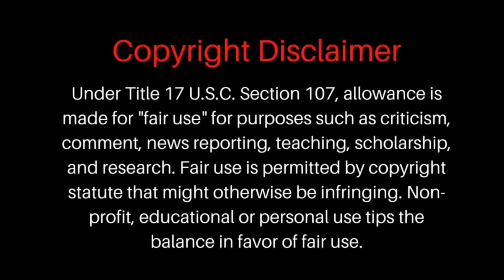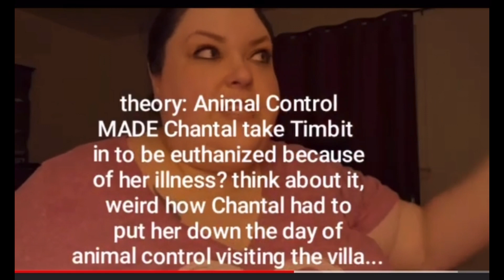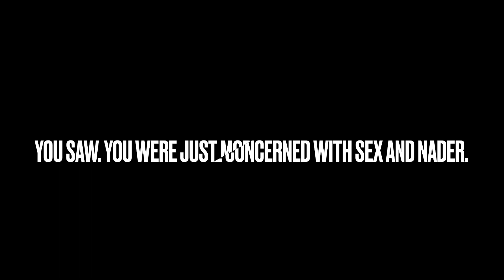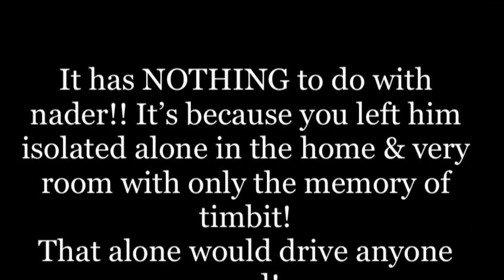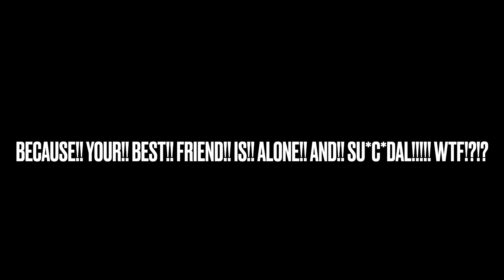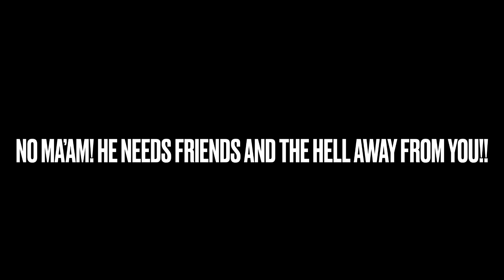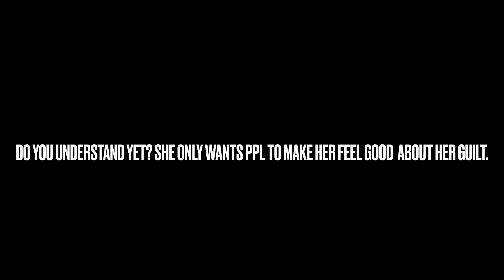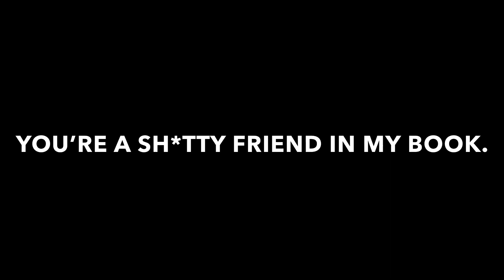Foodie beauty isn’t a sh*tty friend?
TRIGGER WARNING ⚠️  for those su*c*de sensitive
First clips via Marley Hendrix
Sorry the editing sucks! Hopefully my idea is translated and I get better as I go. 🤞🏽